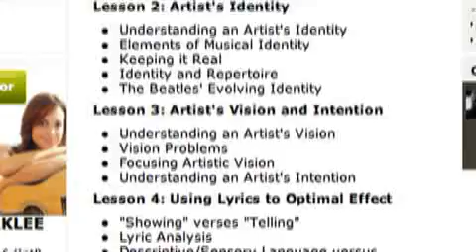Music Production Analysis - Online Course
Emmy-winning composer and producer Stephen Webber is a Professor of Music Production and Engineering at Berklee College of Music and the course author and instructor of Berklee Online's award-winning online course, Music Production Analysis.

Music Production Analysis distills decades of experience from record producers (including Webber, as well as Phil Ramone, Kyle Lehning, Don Was, and more) into a focused step-by-step approach of the essential elements of successful records. The genres may change, the message and the lyrics may change, but the actual craft of how to make a great record remains the same. This course will develop your listening skills, and teach you how producers who have 30 years of experience listen to music differently than developing producers.